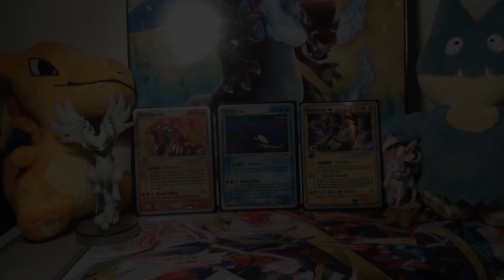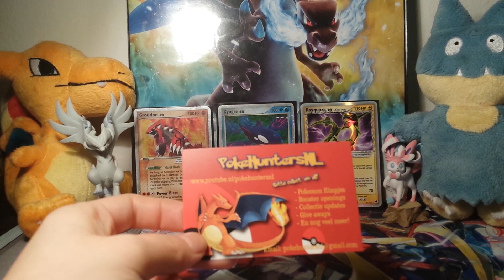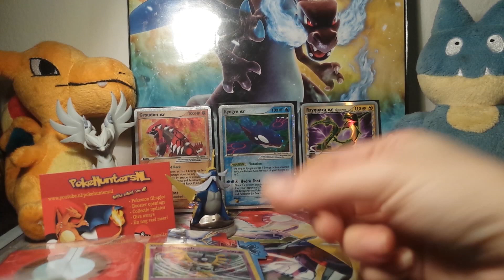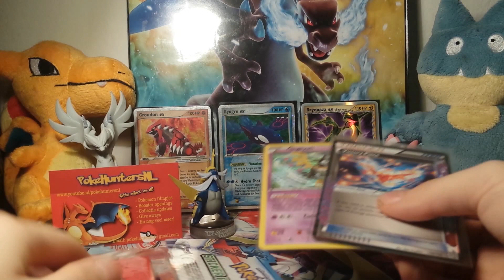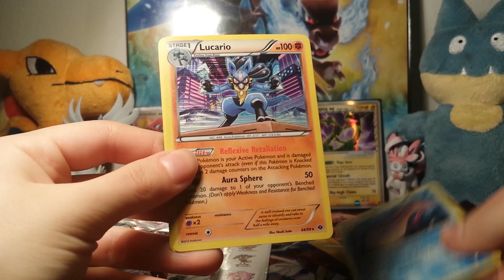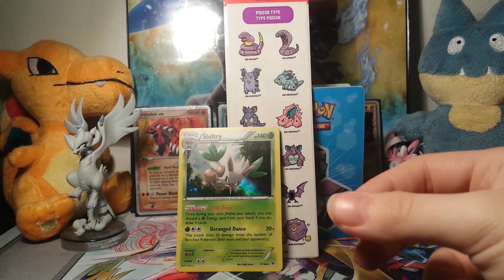Pokemon Giveaway filmpje! GESLOTEN!!!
REGELS:

1. Like de video
3. Noem je lievelings Pokemon in de comments!